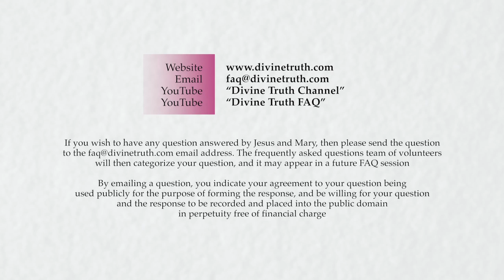Quality 10: How does Divine Truth not allowing any lie affect me?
Q06. Quality 10: What does a soul based understanding that "Divine Truth does not allow the lie, no matter what the price" look like in my personal life?

20130905 Divine Truth S03Q06

Recorded on 5th September 2013 in Kentucky, NSW, Australia